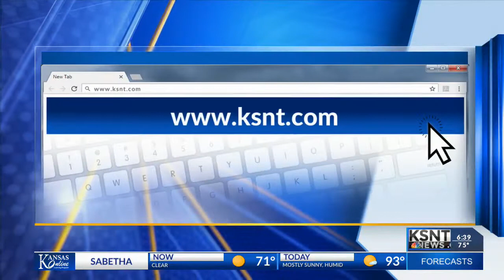LIVE with Garth Brooks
Becky and David chat with Garth Brooks about his upcoming show at Arrowhead.